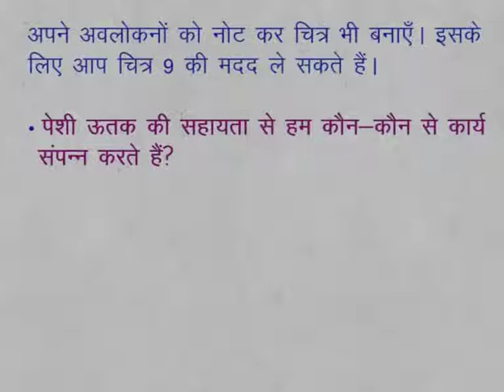9 SC 7 4 2,K 8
CLASS 9th SCIENCE | CHAPTER 7 | Multicelluar Structure : Tissue | 7.4.2 | Activity 8 | Muscular Tissue |